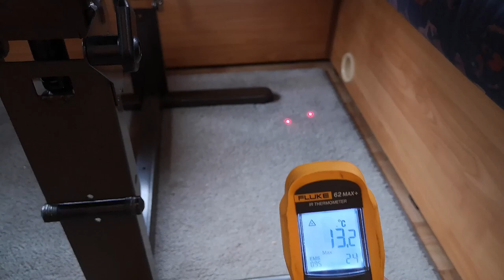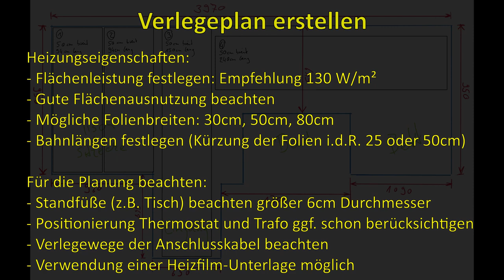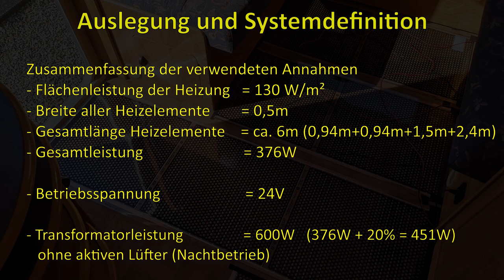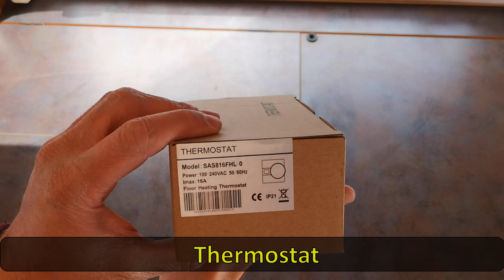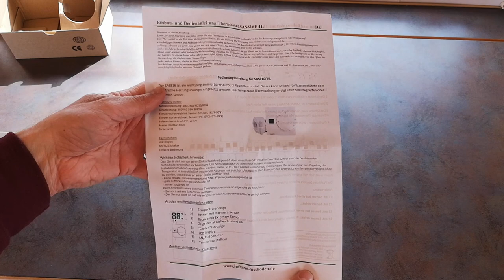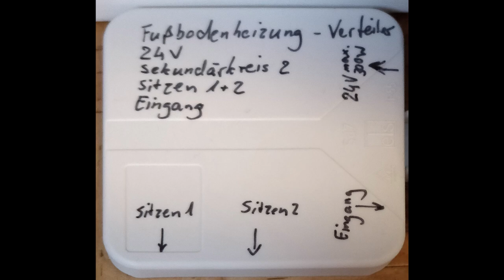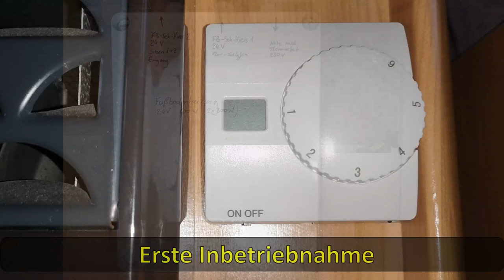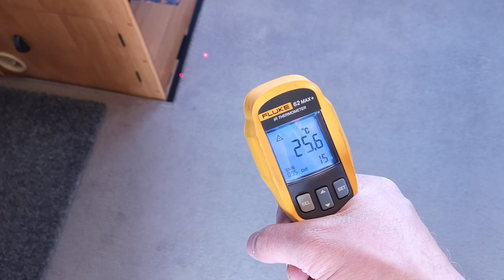Einbaudokumentation Fußbodenheizung in Wohnwagen Wohnmobil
Hier eine Einbaudokumentation unserer nachgerüsteten Fußbodenheizung mit Folienheizelementen in unseren Wohnwagen. Die Heizung wird über einen Transformator mit 24V / 600W betrieben und über einen Thermostaten geregelt. Diese Nachrüstung lässt sich ebenfalls im Wohnmobil analog durchführen.

Da bereits mehrfach nach den verwendeten Produkten gefragt wurde:

Die Liste der verwendeten Materialien.
Die Produkte von Infrarot-Fussboden.de sind korrekt, die Produkte für das Installationsmaterial allerdings nur beispielhaft, um die Materialliste möglichst vollständig zu bekommen. Das Meiste davon hatte ich noch im Keller liegen.

Aderendhülsen von 0,34-50 mm² isoliert 10-1000 Stück Auswahl: (50 Stück, 1.5 mm² rot)

Isolierband 50mm x 33m, schwarz

Kabelbinder 3,6 x 200mm schwarz